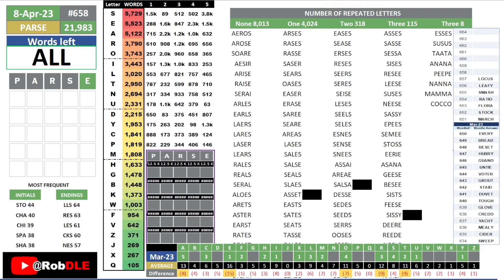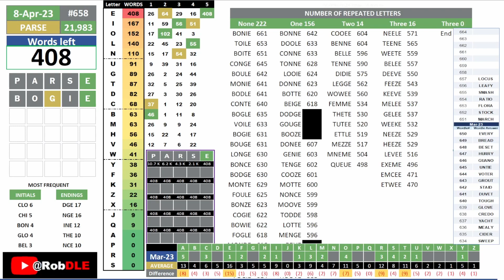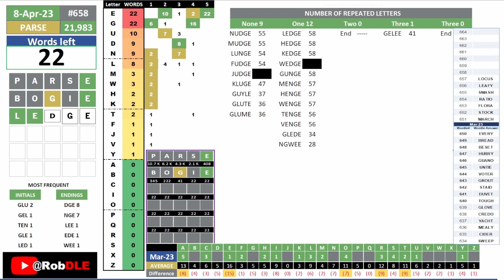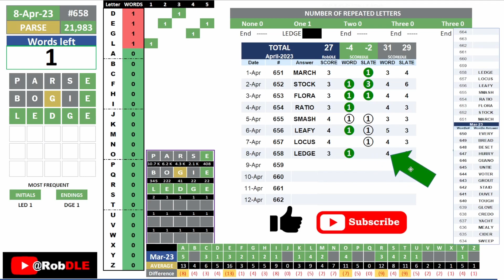Yosemite Half Dome climbers love it. It's called Thank God…!!! wordle 658 Alex Honnold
If you're new to this channel, all you need to know is that I'm terrible at word puzzles, so I built a model in Excel to help me solve the WORDLE everyday.